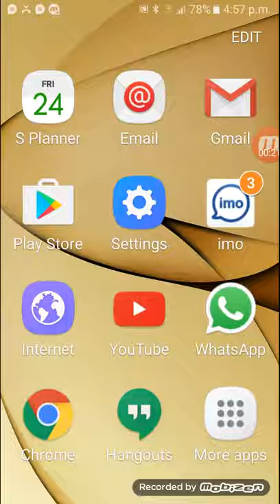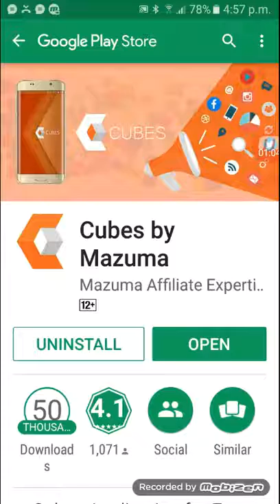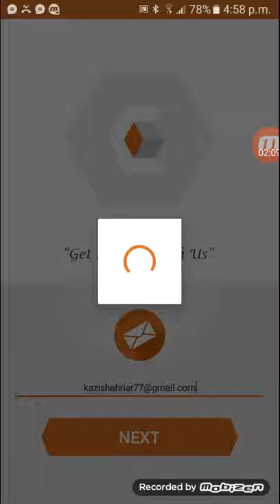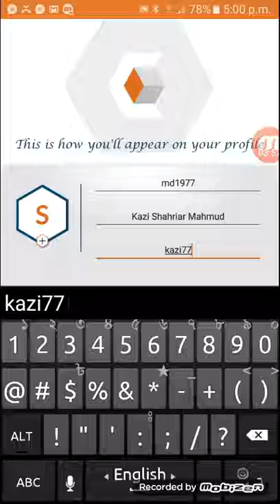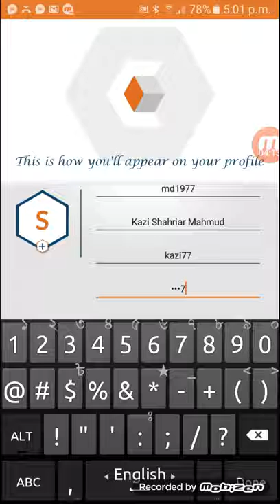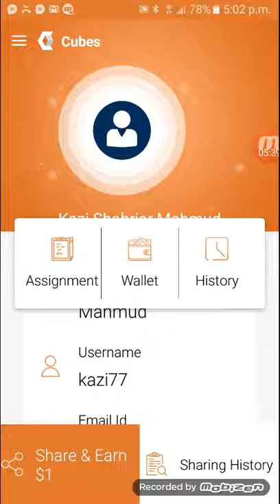HOW TO SIGN UP CUBES BY MAZUMA